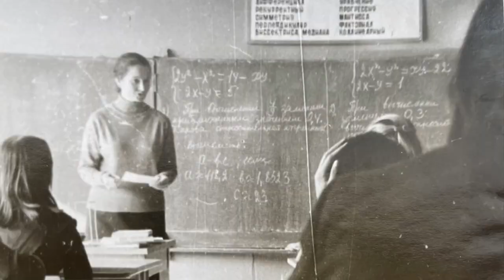Герои муниципалитета: Ольга Питерская